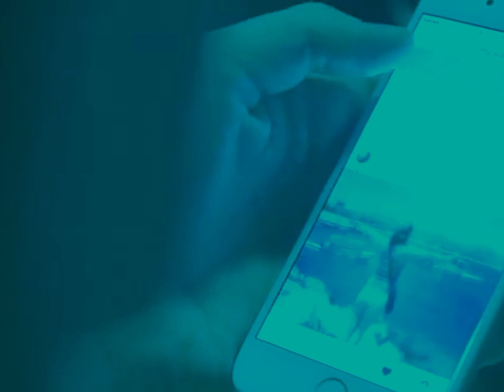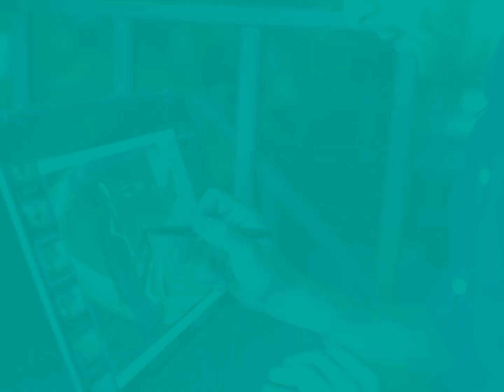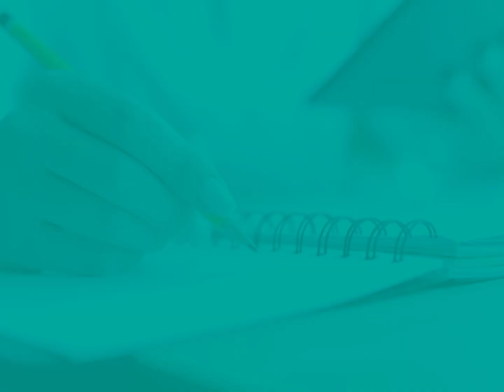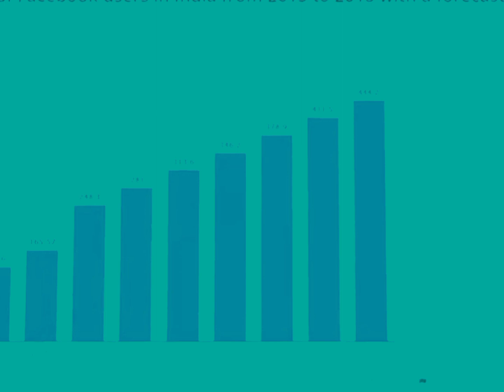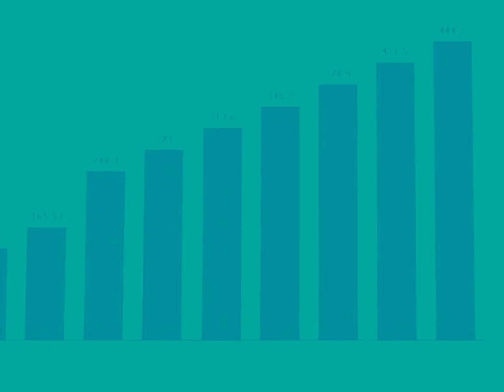जिंदगी आपको जब तक रुलाएगी नहीं तब तक आप हसीन कैसे बनोगे motivational code 123#trendingvideo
youtube ka trending keyword 2014,
youtube video keyword search,
youtube tag keyword research,
trending keywords on youtube today,
trending keywords on youtube,
top trending keywords on youtube,
trending keywords on google,
trending keywords for blog,
how to find popular keywords on youtube,
free tags for youtube video,
find viral tags for youtube video,
google keywords for youtube,
trending keywords for youtube shorts,
youtube tag ranking checker,
ranking keywords for youtube 2023,
top ranking keywords on youtube,
most trending keywords on youtube,
most viral keywords on youtube,
most searched keywords on youtube 2023,
how to check trending keywords on youtube,
youtube title rank checker,
how to find trending keywords on youtube,
ranking tags for youtube,
ranking keywords for youtube,
youtube channel tag copy,
youtube tag website,
youtube tag copy and paste,
top searched keywords on youtube